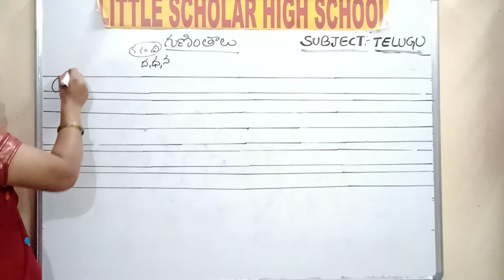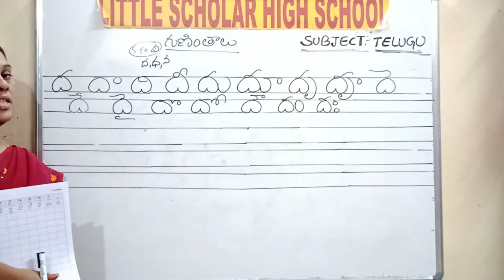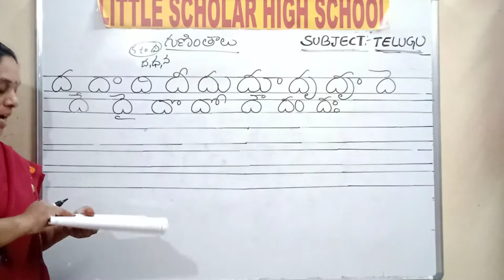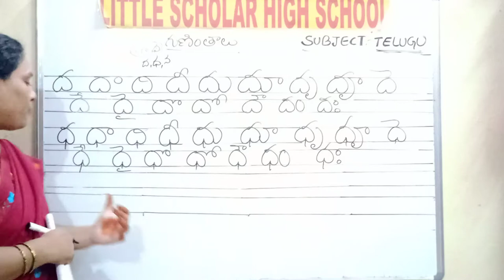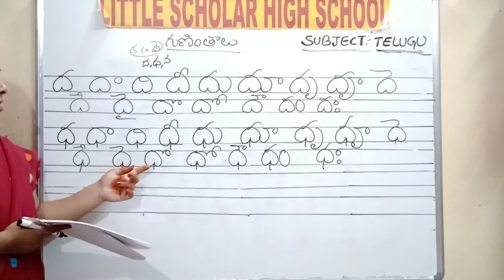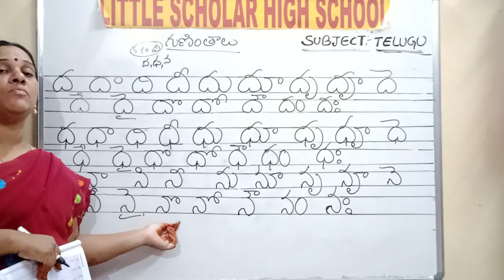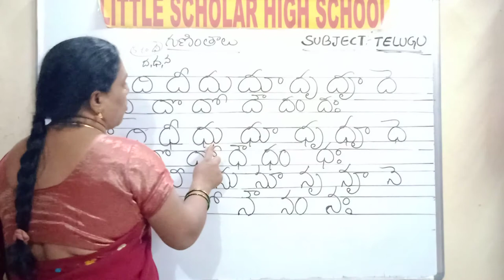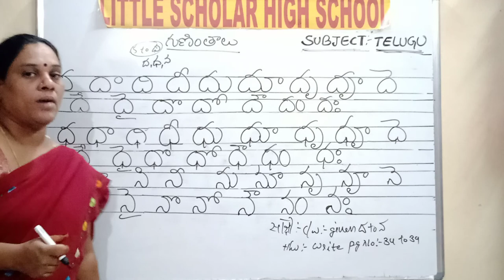తెలుగు గుణింతాలు : ద - న | LITTLE SCHOLAR HIGH SCHOOL NEREDMET | MAARGDARSHAK -PLAY SCHOOL